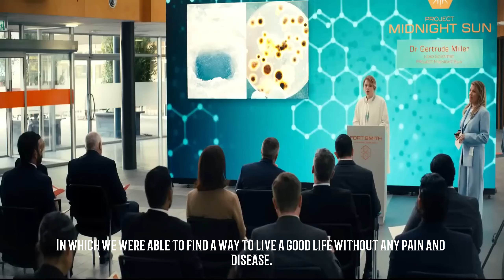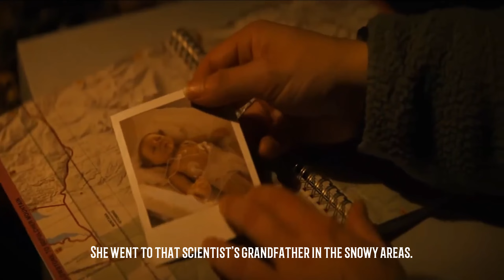Sweet Tooth (2023) S02 . Explained In English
TV SEASON INFO
Genres: Drama, Fantasy, Action, Adventure
Network: Netflix
Premiere Date: Apr 27, 2023
Executive producers: Jim Mickle, Robert Downey Jr., Susan Downey, Amanda Burrell, Linda Moran